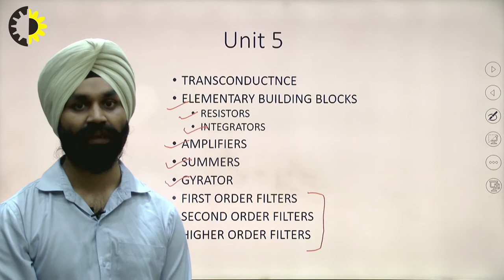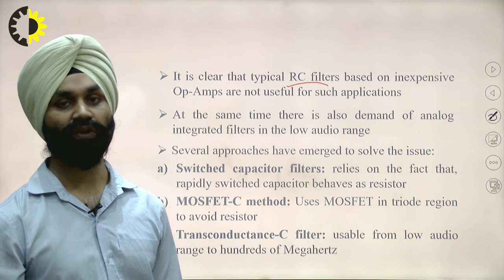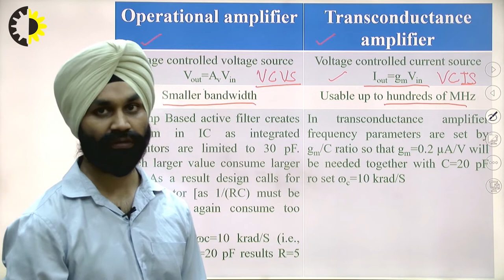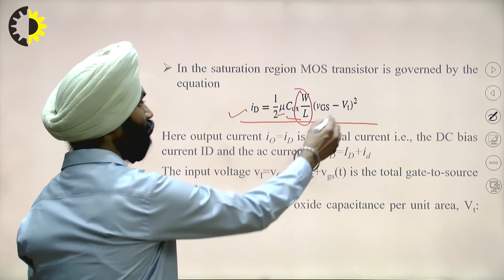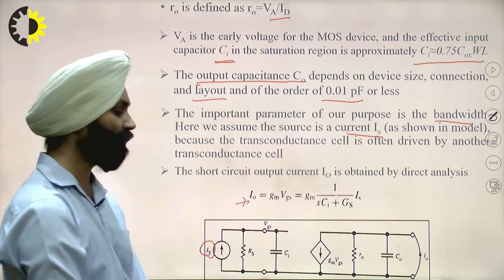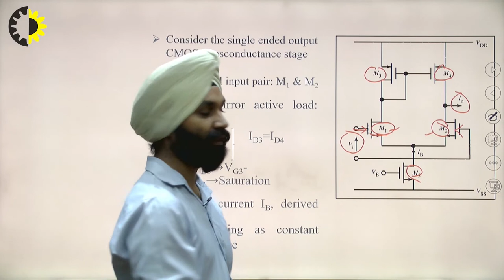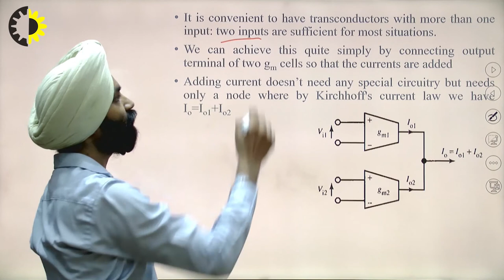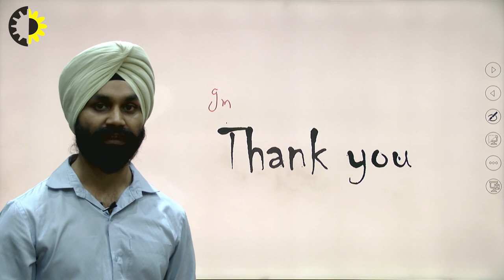ANALOG SIGNAL PROCESSING LECTURE 10 ''Transconductance'' By Mr Gagandeep Singh,AKGEC